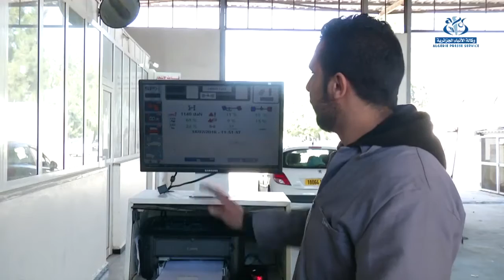ⴰⵙⴻⴼⵇⴻⴷ ⴰⵜⵡⵉⵍⴰⵏ ⵏ ⵜⴽⴻⵔⵔⵓⵙⵉⵏ.. ⴷ ⵜⵉⴼⵔⴰⵜ ⵉ ⵓⵙⴻⵏⵇⴻⵙ ⵏ ⵢⵉⵙⴻⵀⵡⴰ ⵏ ⵢⵉⴱⴻⵔⴷⴰⵏ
Asefqed atwilan n tkerrusin.. d tifrat i usenqes n yisehwa deg yiberdan
LEZZAYER TAMANEƔT - Segmi  akken uṭṭun n tmettanin ɣef sseba n yisehwa n yiberdan iteddu yettali, asefqed atwilan yuɣal yettwalezzem di lezzayer seg useggas n 2001. Maca aya ur yelli d tifrat ara iḥudden tilisa i twaɣiyin iberdan i yiman-is kan, imi ilaq imdanen ad seggmen tanhert-nsen.

ⵍⴻⵣⵣⴰⵢⴻⵔ ⵜⴰⵎⴰⵏⴻⵖⵜ - ⵙⴻⴳⵎⵉ ⴰⴽⴽⴻⵏ ⵓⵟⵟⵓⵏ ⵏ ⵜⵎⴻⵜⵜⴰⵏⵉⵏ ⵖⴻⴼ ⵙⵙⴻⴱⴰ ⵏ ⵢⵉⵙⴻⵀⵡⴰ ⵏ ⵢⵉⴱⴻⵔⴷⴰⵏ ⵉⵜⴻⴷⴷⵓ ⵢⴻⵜⵜⴰⵍⵉ, ⴰⵙⴻⴼⵇⴻⴷ ⴰⵜⵡⵉⵍⴰⵏ ⵢⵓⵖⴰⵍ ⵢⴻⵜⵜⵡⴰⵍⴻⵣⵣⴻⵎ ⴷⵉ ⵍⴻⵣⵣⴰⵢⴻⵔ ⵙⴻⴳ ⵓⵙⴻⴳⴳⴰⵙ ⵏ 2001. ⵎⴰⵛⴰ ⴰⵢⴰ ⵓⵔ ⵢⴻⵍⵍⵉ ⴷ ⵜⵉⴼⵔⴰⵜ ⴰⵔⴰ ⵉⵃⵓⴷⴷⴻⵏ ⵜⵉⵍⵉⵙⴰ ⵉ ⵜⵡⴰⵖⵉⵢⵉⵏ ⵉⴱⴻⵔⴷⴰⵏ ⵉ ⵢⵉⵎⴰⵏ-ⵉⵙ ⴽⴰⵏ, ⵉⵎⵉ ⵉⵍⴰⵇ ⵉⵎⴷⴰⵏⴻⵏ ⴰⴷ ⵙⴻⴳⴳⵎⴻⵏ ⵜⴰⵏⵀⴻⵔⵜ-ⵏⵙⴻⵏ.